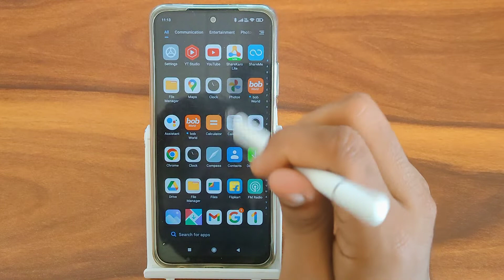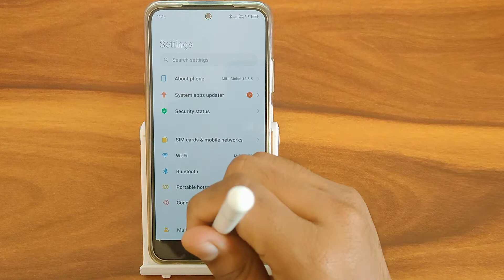How to on tape sound In poco M3 Pro 5G, secret tape sound setting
How to on tape sound In poco M3 Pro 5G
secret tape sound setting
tape on sound effect
sound on tape examples
sound on sound tape loop
contoh berita sound on tape
how to read sounding tape
how to put soundproof tape on door
how to use sounding tape

@infotalkonline infotalkonlineHow to on tape sound In poco M3 Pro 5G, secret setting